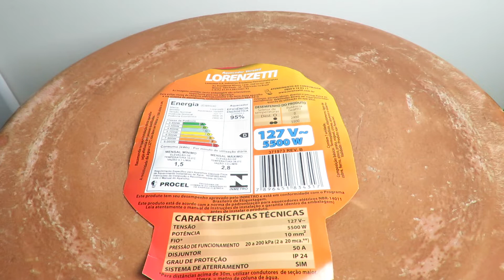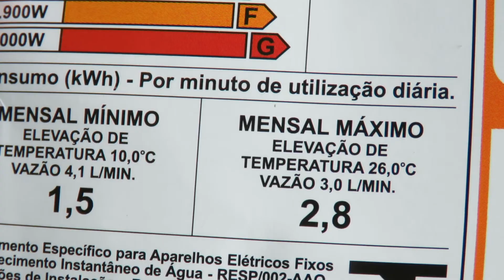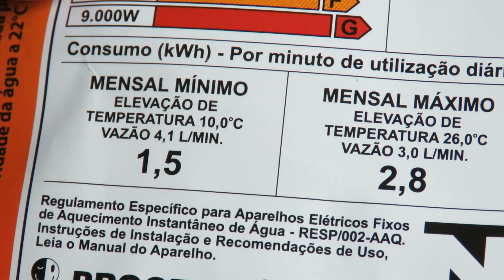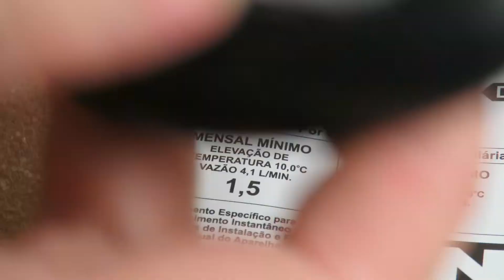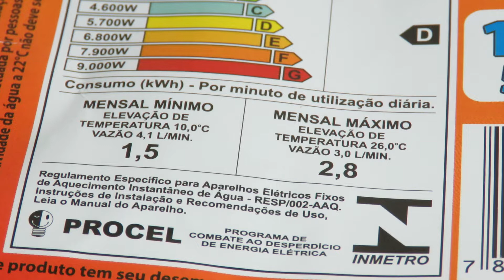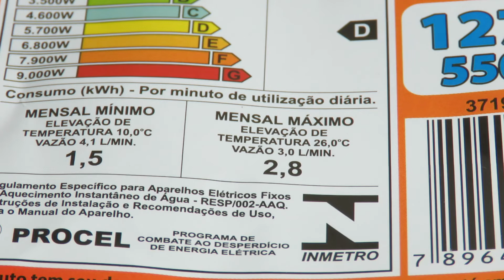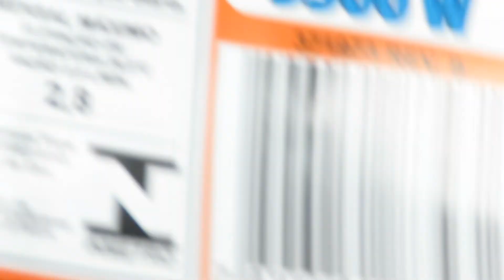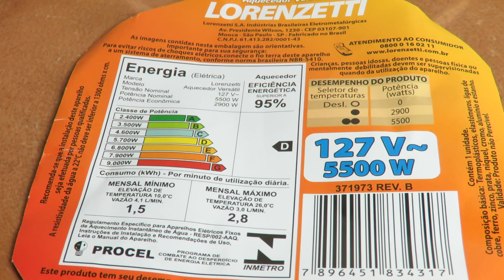Aquecedor elétrico e torneira elétrica - Vai aumentar muito o meu consumo minha conta de luz?